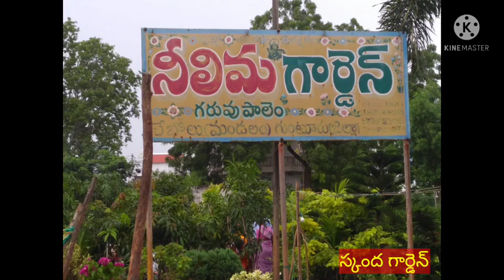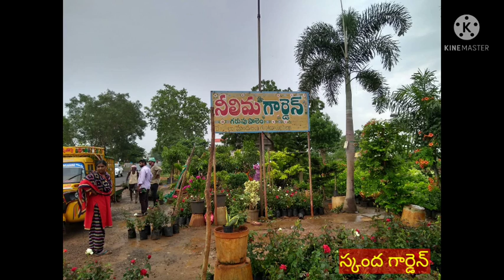Nilima Gardens Tenali nurserys మొక్కలూ, రేట్స్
wholesale plant nursery in thenali low cost plants beautiful plant garden indoorplants outdoor plants fruits plants
nilima garden garuvupalam
thenali